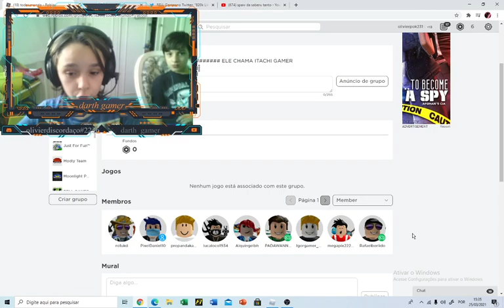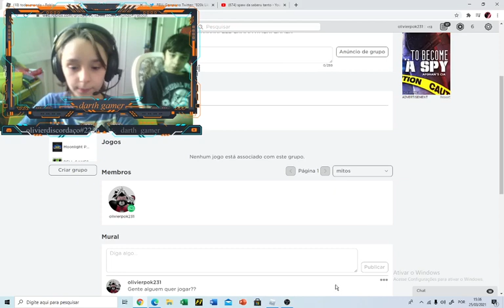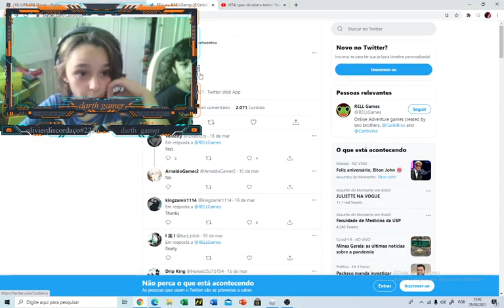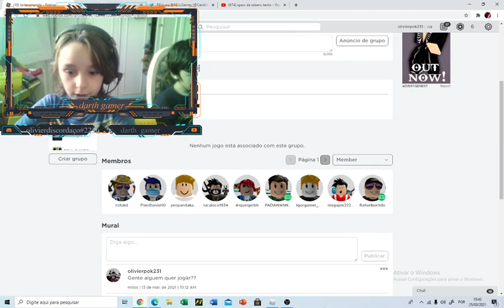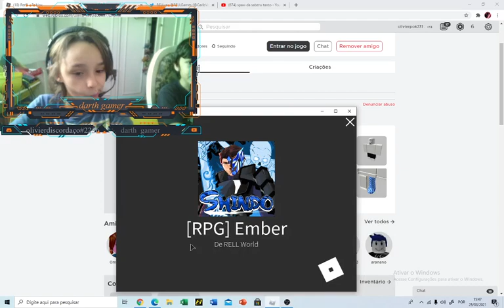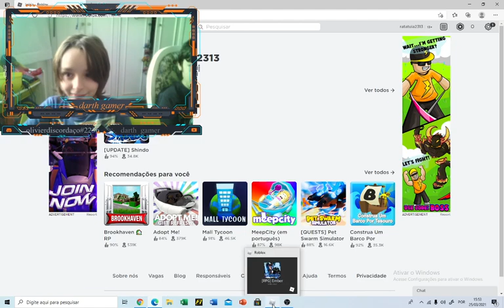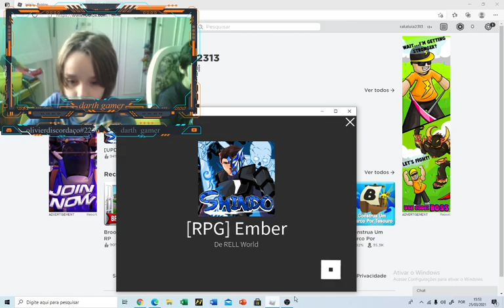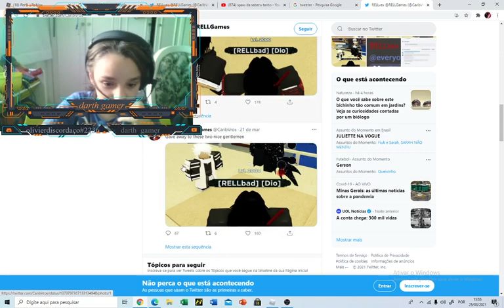shindo com o enzo e luca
hahaha saiva likeeeeeeeeeeeeee